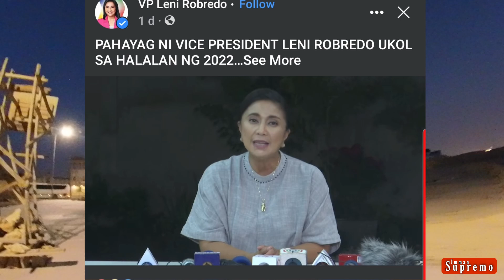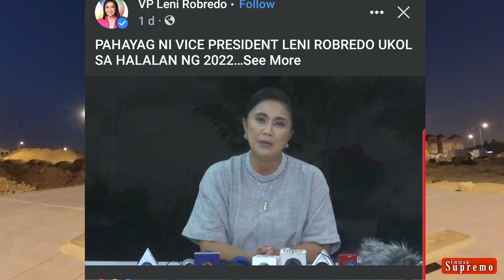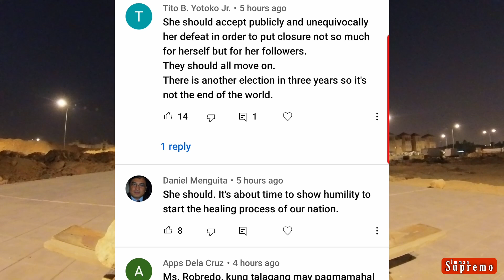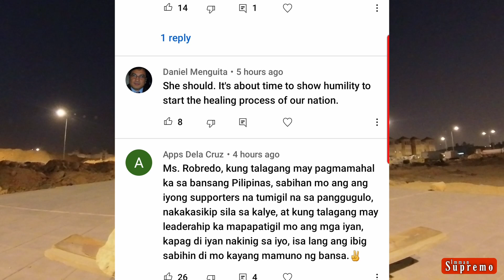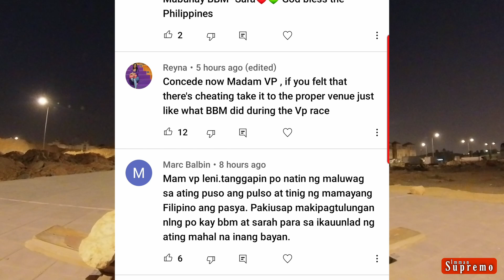VP LENI ROBREDO, Pakinggan Mo ang SIGAW ng KARAMIHAN sa Ating Mga KABABAYAN!